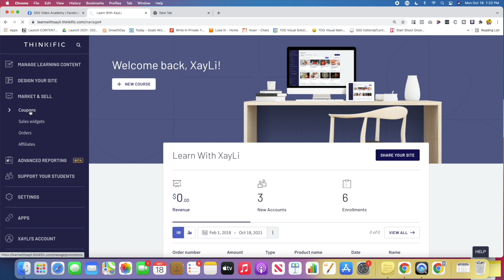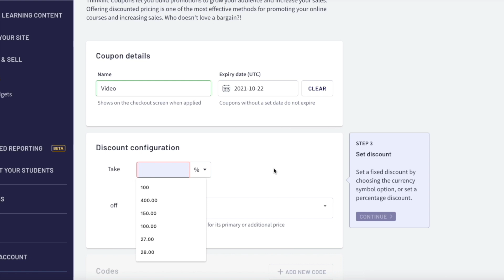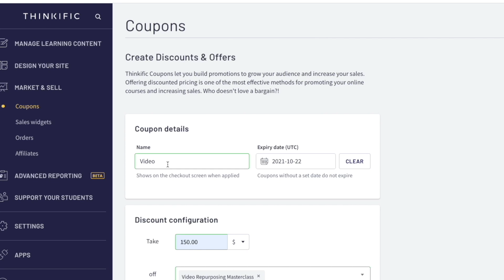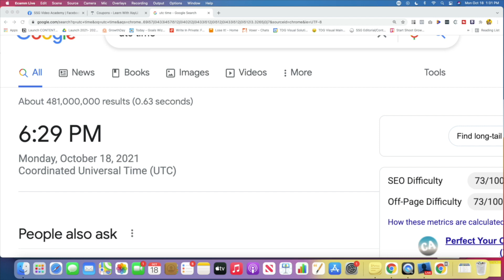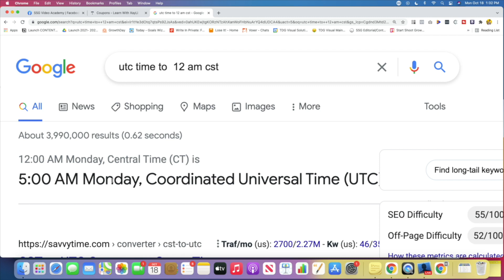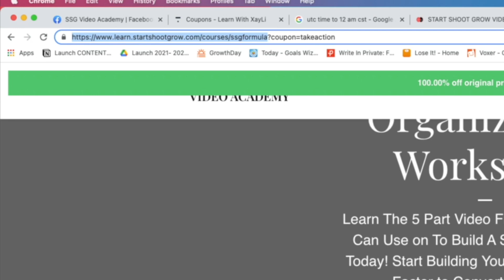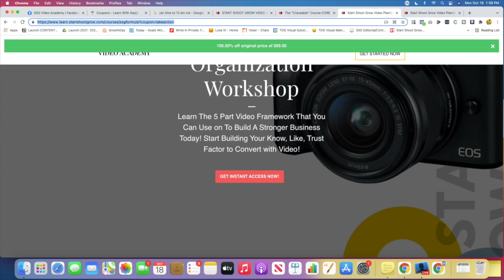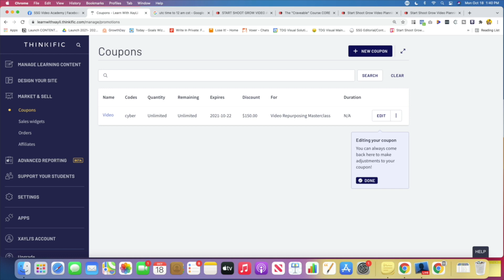TUTORIAL: How to Use Coupon Codes in Thinkific [2021] | Sell more online courses for Black Friday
Whether you are preparing for Black Friday or for just any sale that you are having in your online course business, this video is going to help you to use coupons in Thinkific to create urgency in your sales process. Thinkific is an online course platform that helps you to create market and sell your own online courses with the use of coupons you are able to create a customized experience for your students to give them discounts and to facilitate sales and other events that you have going on with your online courses!!

🎥🎥 MY FREE COURSES & GUIDES:
Struggling to Get Confident on Camera?